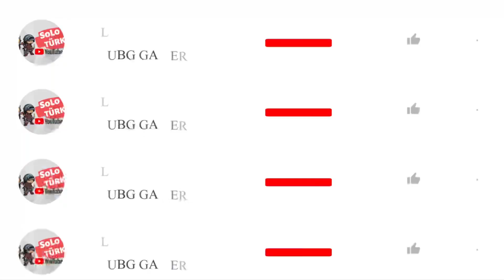PUBG MOBİLE KOMİK MONTAJ - GÜLMEKTEN ÖLECEKSİN - SOLO TÜRK EDİT